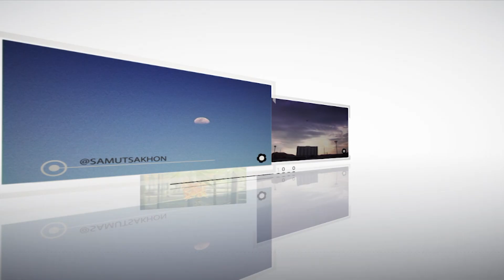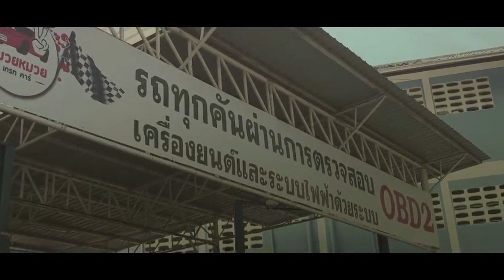@ที่นี่สมุทรสาคร "ปูเสฉวนบกบ้านแพ้ว" [ 19 - 3 - 61 ]